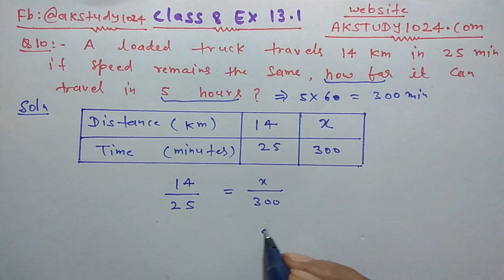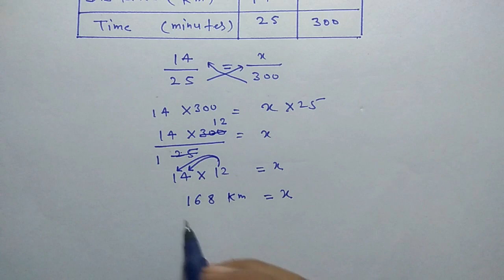#10 Ex 13.1 class 8 question 10 | Direct and InverseProportion By Ak yadav In Hindi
ex 13.1 class 8 ncert maths,